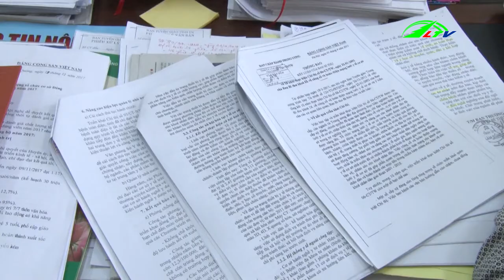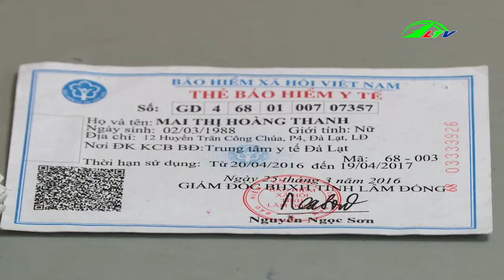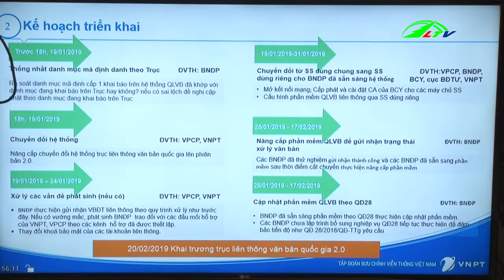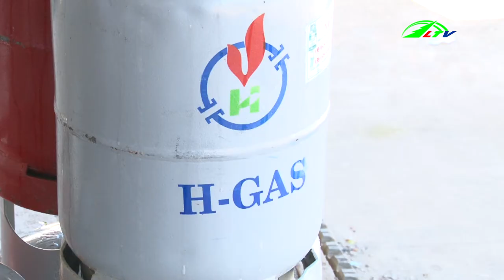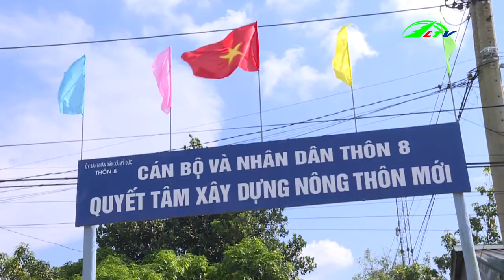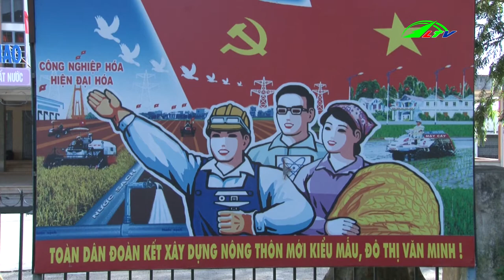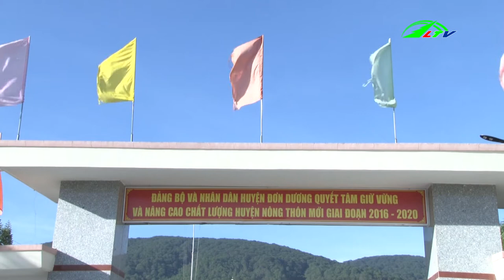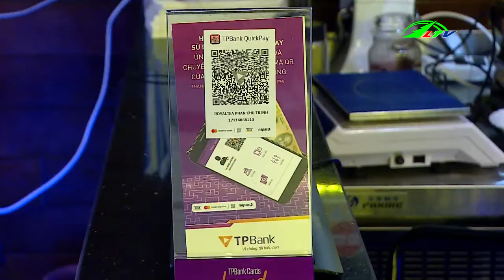Thời Sự Lâm Đồng | Thời Sự Mới Nhất | Tin Nóng Cập Nhật | Lâm Đồng TV